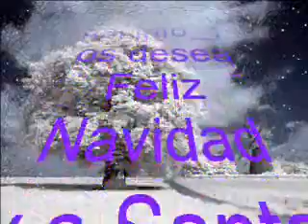SANTA CLAUS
Sabes porque algunos años, Santa Claus no te trae regalos..?? el motivo es que no lee tus cartas.. Mirate el video.-